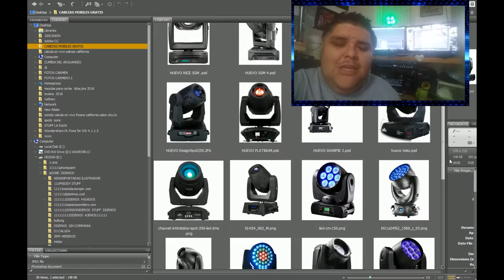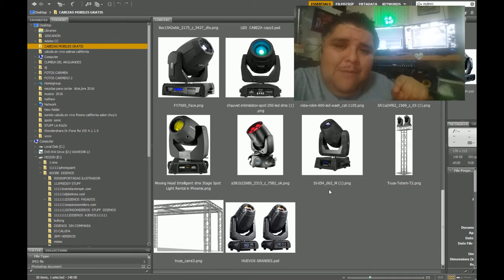Cabezas mobiles.moving heads free layers para photoshop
!!! cabeza mobiles -moving heads-huevos
estructuras y mas
 layers limpias listas para  photoshop
espero les sirvan para sus  disenos  voy a seguir subiendo
mas cosas para diseno gratis
SOLO SUBSCRIBANSE A MI CANAL  DE YOUTUBE
denle like a mis paginas y compartan
BOOKINGS / CONTRATACIONES
aqui les dejo el link para  bajar  las cabezas mobikes